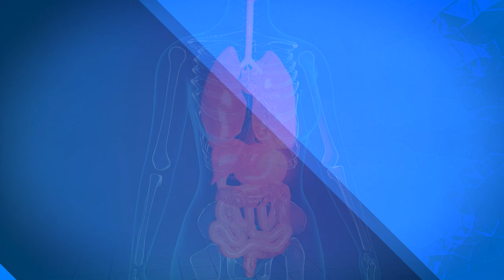VIVA NOITE - PROGRAMA 38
FABRÍCIO CORREIA NOS LEVA AO BRECHÓ PEÇA RARA E MOSTRA QUE É GENTE COMO A GENTE, E CONVERSA COM ROSE MARQUES SOBRE MODA CIRCULAR. EM SEGUIDA, UMA ENTREVISTA COM O DJ E PRODUTOR DE EVENTOS LEO MINAS SOBRE SUAS PRODUÇÕES FUTURAS E A LIVE NO ARCO DA RENOVAÇÃO EM SÃO JOSÉ DOS CAMPOS.